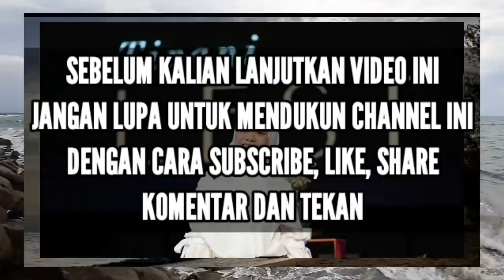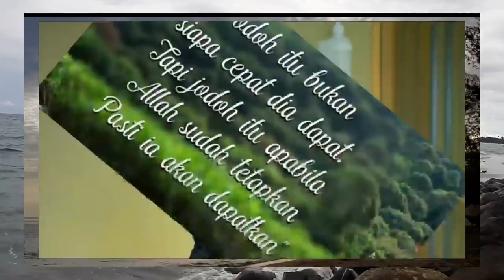TULUS BANGET! KOMENTAR LESTY TERHADAP PERNIKAHAN RIZKY BIKIN SESAK HATI NETIZEN.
TULUS BANGET! KOMENTAR LESTY TENTANG PERNIKAHAN RIZKY BIKIN SESAK PARA NETIZEN.

TERIMA KASIH SUDAH MENONTON SEMOGA VIDEO INI BISA MENGHIBUR DAN MEMBERIKAN INFORMASI BARU KEPADA KALIAN SEMUA, JANGAN LUPA DUKUNG CHANNEL INI DENGA CARA SUBSCRIBE, LIKE, SHARE, KOMENTAR SERTA TEKAN TOMBOL LONCENGNYA.